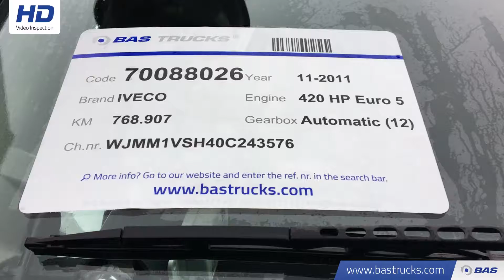70088026 IVECO Stralis AS440S42